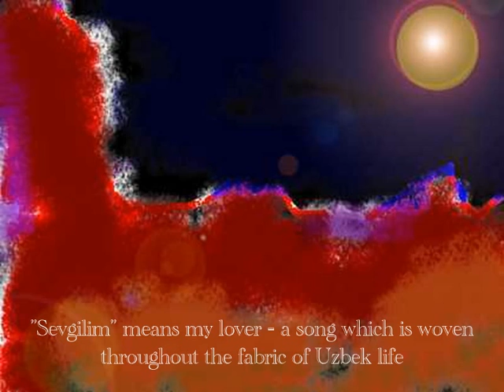Sevgilim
an exploration of Uzbekistan